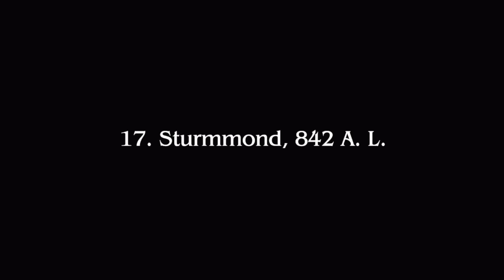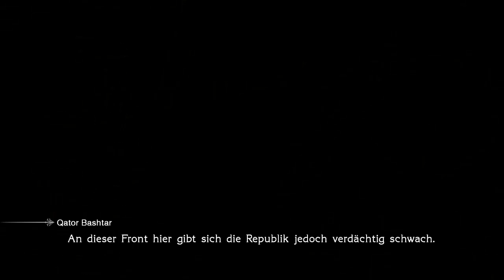Let's Play Final Fantasy Type-0 HD #044 - Kampf dem Drachen